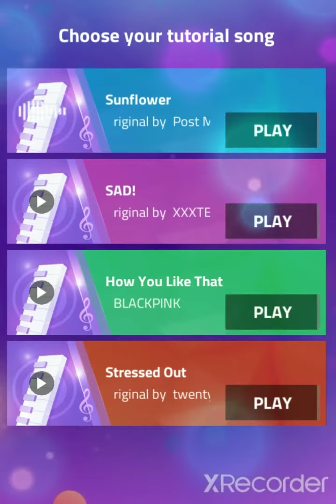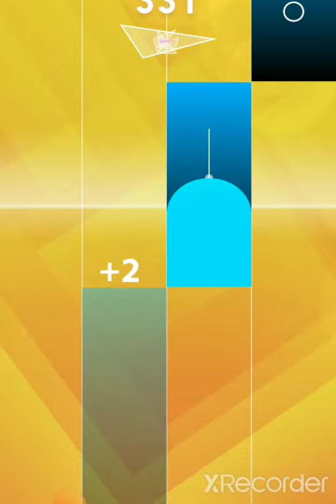A quick magic tiles gameplay